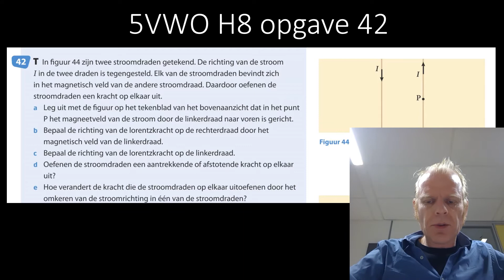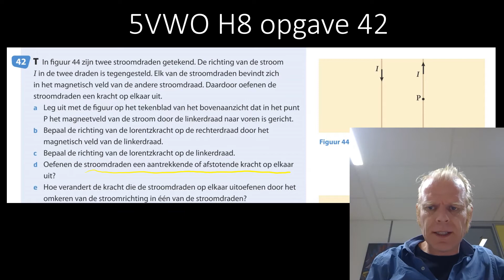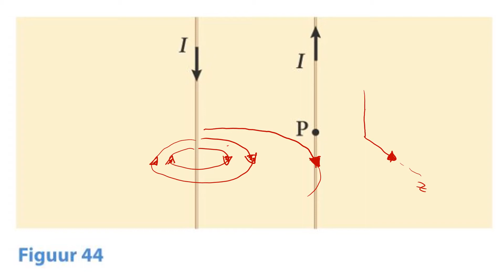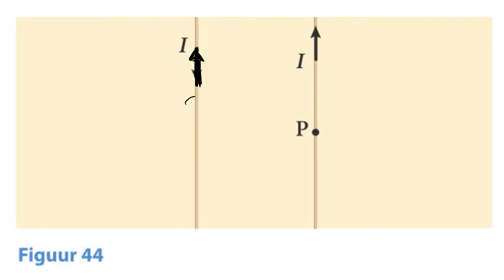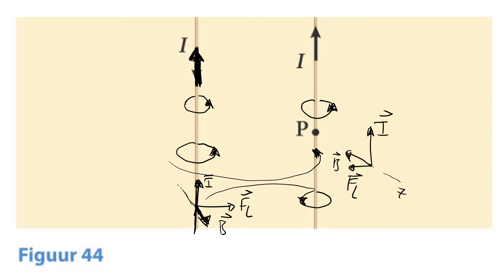5VWO H8 opgave 42